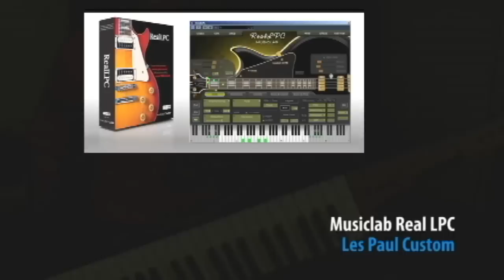Jeff Abbott | Real LPC Guitar Plug-in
The world's greatest Keytarist Jeff Abbott serves up some classics with Musilab's brand new Guitar Plug-in Real LPC [Les Paul Custom] running through IK Multimedia's AmpliTube 3. What can we say about Jeff - he's awesome! Listen and enjoy.